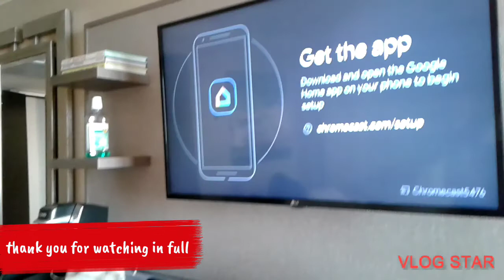The San Luis Resort, SPA & Conference tour ,ep#228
The San Luis Resort SPA hotel overlooking gulf of Mexico,  Tx